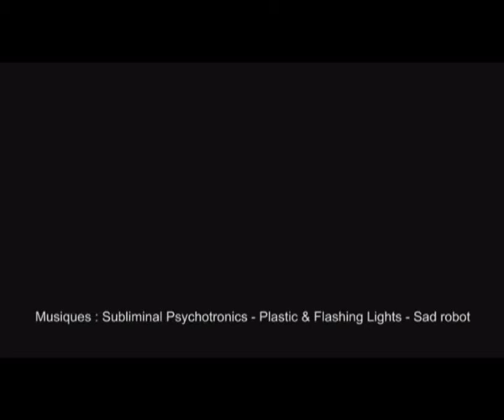Lakitchenmusic.com au Bistrot St-So de Lille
Découvrez l'expérience live lakitchenmusic.com offerte aux participants de la soirée organisée par le Bistrot St-So à la Gare Saint-Sauveur de Lille, le 17 décembre 2011.